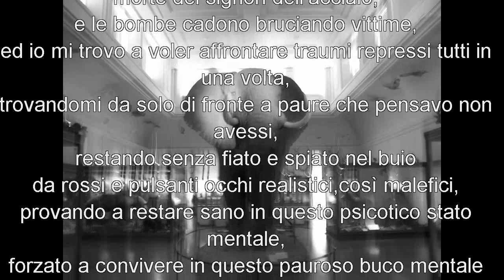Gianluca Torelli AVH - F.R.E.D. (Gli Altri Tempi) 2014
Singolo disponibile a partire dal 18 giugno 2014
Su bandcamp e soundcloud

Effetti speciali,tragedie nazionali
Effetto placebo,toni binaurali
accompagnano mestamente
F.R.E.D.

Lo sai che l'attualità
è sempre dura da accettare
Lo sai che la verità
rimane sempre dura da ingoiare.

(Effetti speciali,tragedie nazionali
Effetto placebo,toni binaurali
accompagnano mestamente)

Elefanti marciano silenziosi
accompagnati dal sottofondo ossessivo
di questa canzoncina giapponese stupida e deviata,
le sue note ti stanno sul cazzo,
lo capisci ridendo steso
l'elefante ti è passato sulla testa.

Ed è bello essere il più normale
della maggioranza
quando non facciamo altro che ingannare la sorte,
instillando nella mente
paure stilizzate
fosforescenti fantasmi bianchi
ci aspettano nell'oscuro
in stanze oscure.

Recitato:
L'odore di spezie nel mercato è diventato l'odore di morte dei signori dell'acciaio,
e le bombe cadono bruciando vittime,
ed io mi trovo a voler affrontare traumi repressi tutti in una volta,
trovandomi da solo di fronte a paure che pensavo non avessi,
restando senza fiato e spiato nel buio
da rossi e pulsanti occhi realistici,così malefici,
provando a restare sano in questo psicotico stato mentale,
forzato a convivere in questo pauroso buco mentale
in questo pauroso BUCO MENTALE